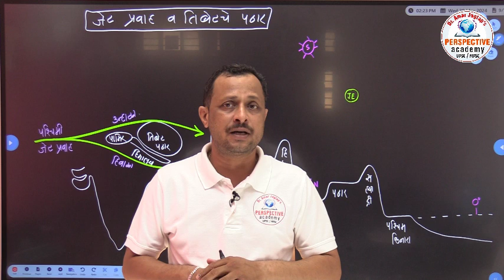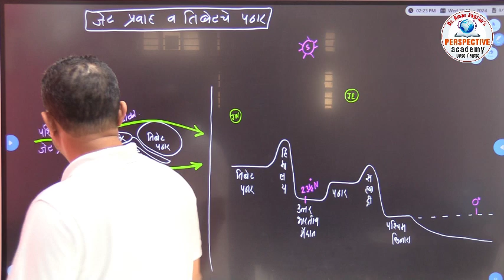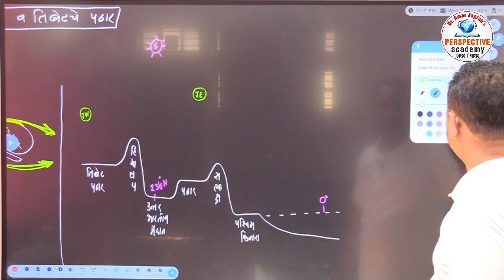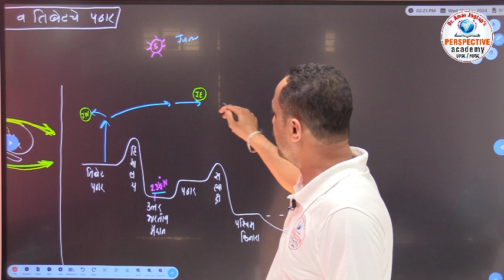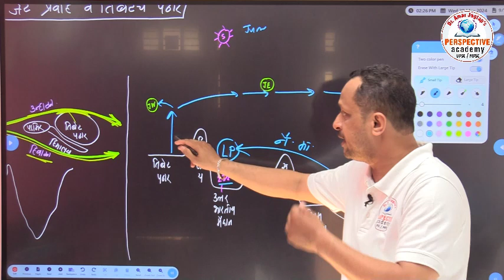37.Jet Stream and Tibetan Plateau Theory/जेट प्रवाह आणि तिबेटचे पठार सिध्दांत BYDR AMAR JAGTAP SIR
37Jet Stream and Tibetan Plateau Theory/जेट प्रवाह आणि तिबेटचे पठार सिध्दांत  BY DR AMAR JAGTAP SIR